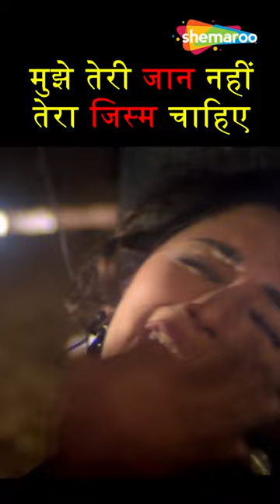मुझे तेरी जान नहीं जिस्म चाहिए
Raja and Madhu fall in love and decide to get married. However, her brothers are against the alliance and devise a plan to drive the two apart.

Movie : Raja
Directed by : Indra Kumar
Written by : Tanveer Khan (dialogues)
Screenplay by : Rajeev Kaul, Praful Parekh
Story by : Naushir Khatau (story advisor)
Produced by:  Indra Kumar, Ashok Thakeria
Starring : Madhuri Dixit, Sanjay Kapoor, Paresh Rawal, Rita Bhaduri, Himani Shivpuri, Mukesh Khanna
Cinematography : Baba Azmi
Edited by : Hussain A. Burmawala

Bollywood Comedy
Follow us on: